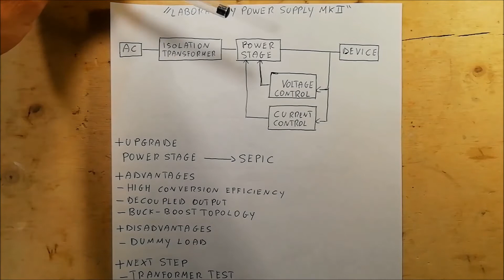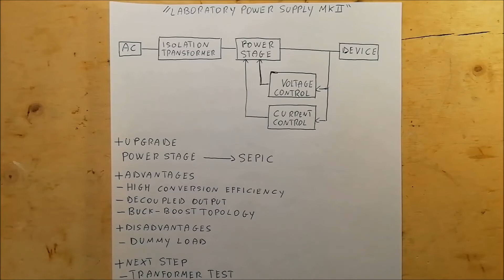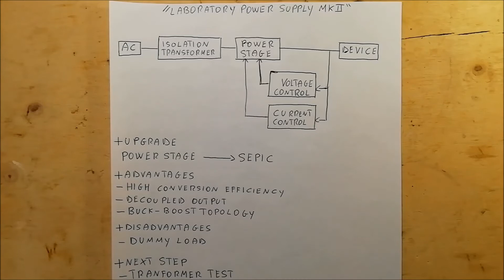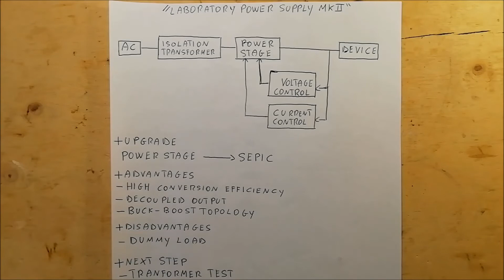Laboratory power supply MK II (Ep.1) - Concept and power stage upgrade - #65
Project for the realization of a MK II laboratory power supply. Compared to the previous version, this power supply has a power stage made with the sepic type, which allows for much higher performance.